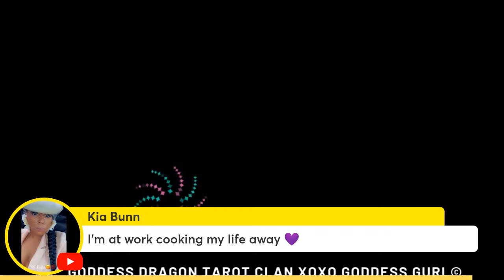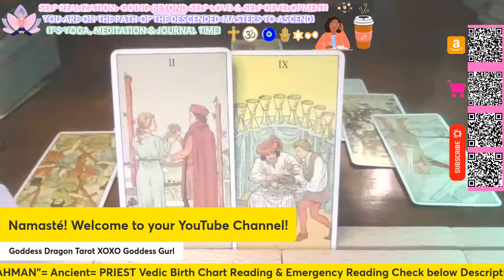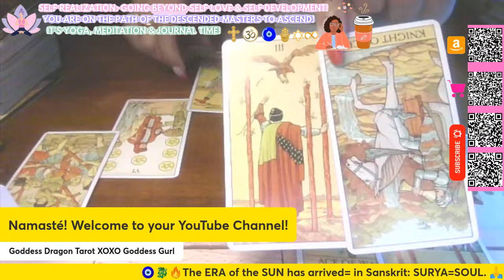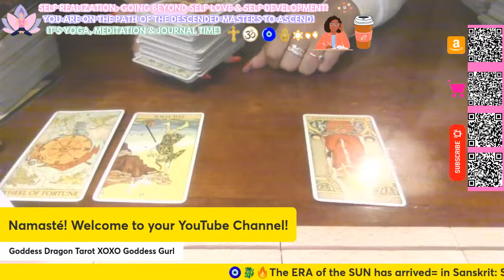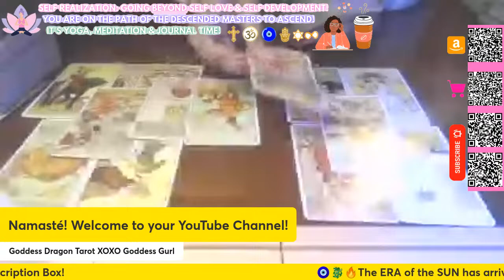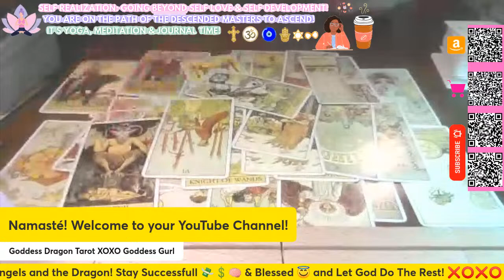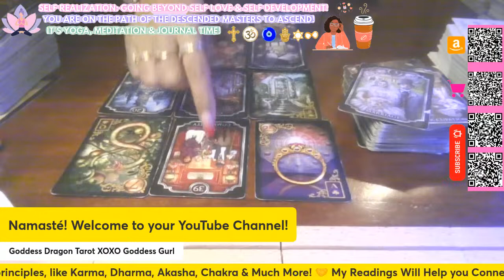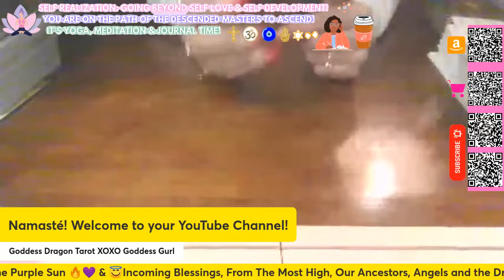Capricorn LOVE Tarot Card Read ♑🦌 THEY CANT DENY THIS ANYMORE ABOUT YOU! 💌LIVE READING 26-03- 2024